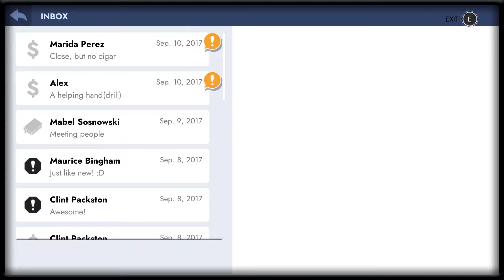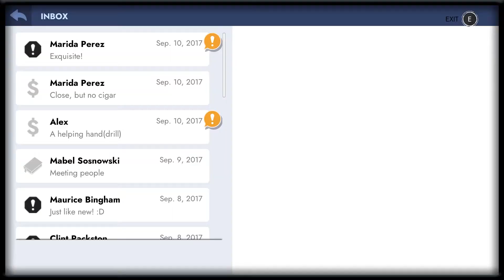Cuban Cutter! | Workshop Simulator | Ep-12 | No Commentary Gameplay!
Welcome to Workshop Simulator with
             🦇 GaminGargoyle 🦇

Workshop Simulator allows you to repair and refurbish items using a range of restoration mechanics such as disassembling, cleaning, sanding and painting. The accompanying story will immerse you in the nostalgia of tinkering with your grandfather.

🔦 The Simdicate 🔦

⚠️⚠️ FULL RELEASE VERSION ⚠️⚠️

               🎓 Learn More 🎓